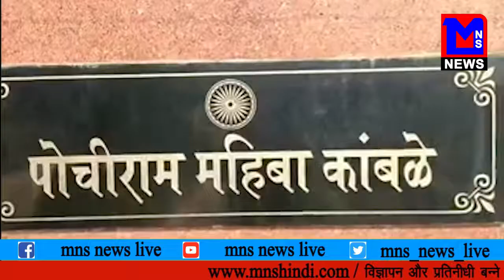MNS NEWS LIVE IN HINDI डॉक्टर बाबासाहेब आंबेडकर मराठवाड़ा नामांतर दिवस मनाया